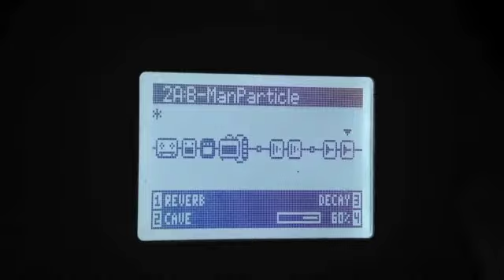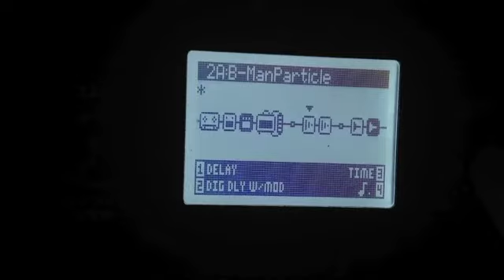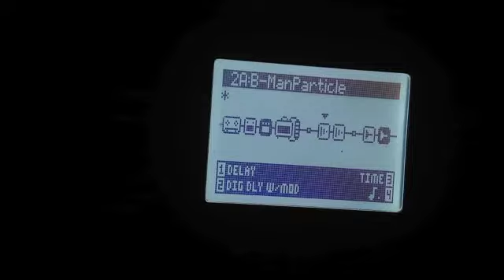Particle Reverb Infinite wash Pad technique Sustain Freeze Line 6 HD500 M9 M13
Here is a demo and explanation of how to get an infinite reverb pad under your guitar playing. Very similar to the EHX Freeze and Hog effects. very spacey and ambient. Tricks and tips